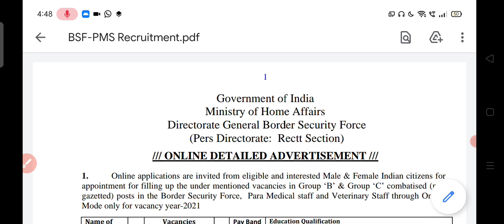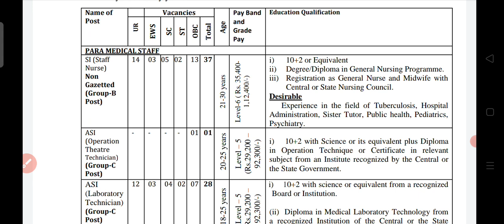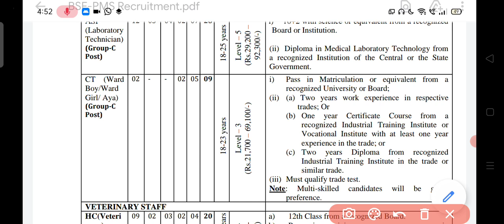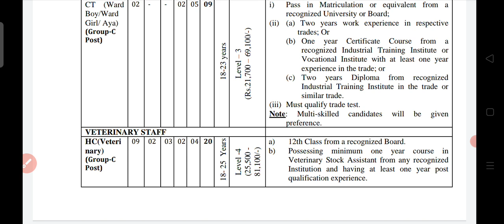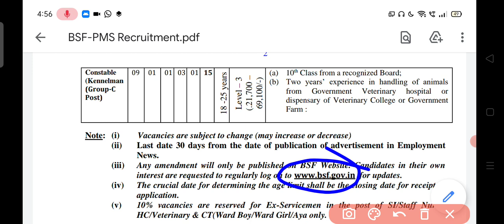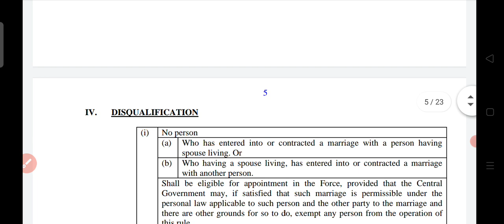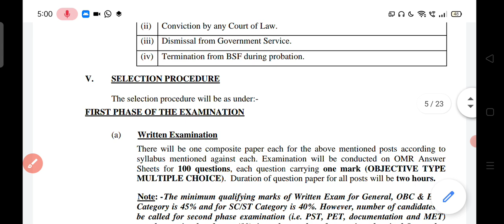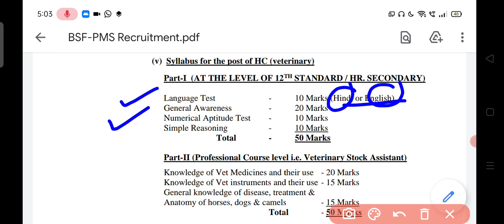BSF PARAMEDICAL STAFF RECRUITMENT UPDATE